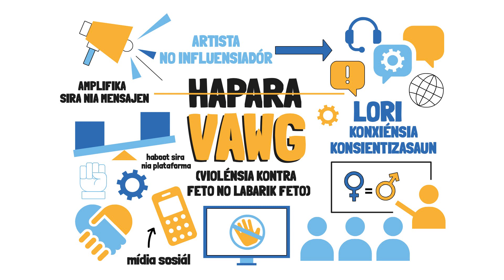16 Days of Activism Campaign- Artist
Join us on the 16DaysofActivism, a global effort to end violence against women and girls. Discover how Governmental Institutions are making a difference.